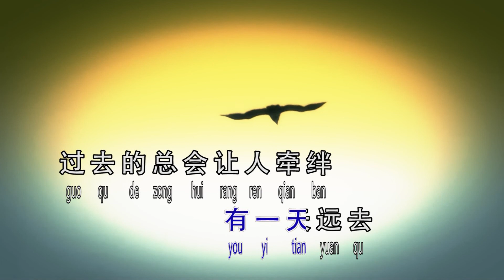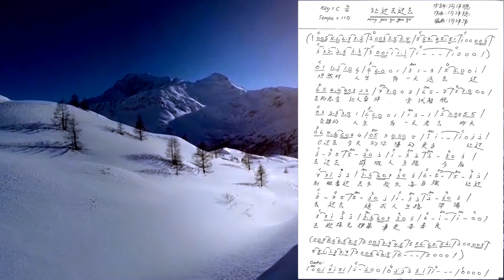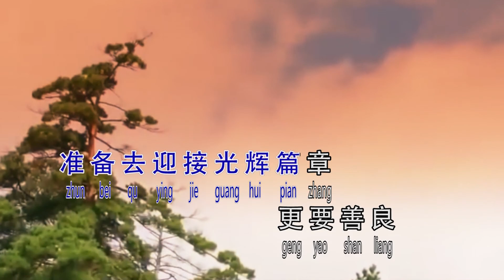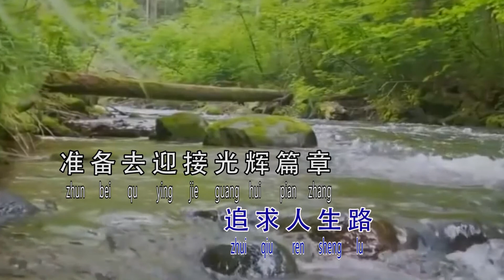让过去过去 （原版伴奏，视频配有歌谱）免费播演翻唱